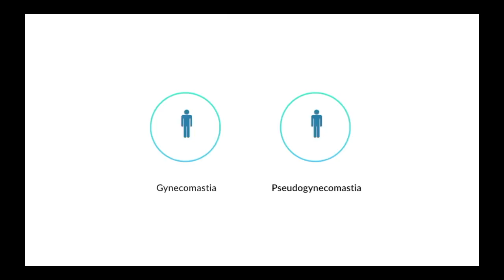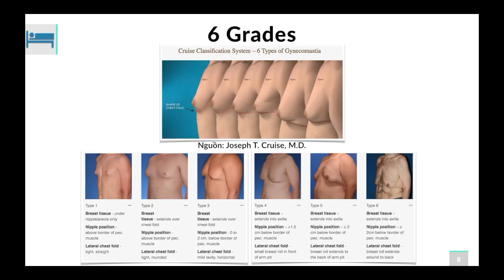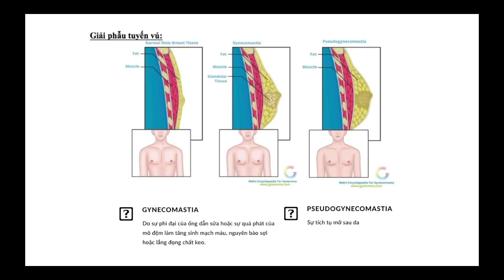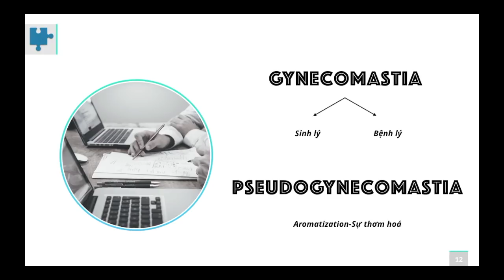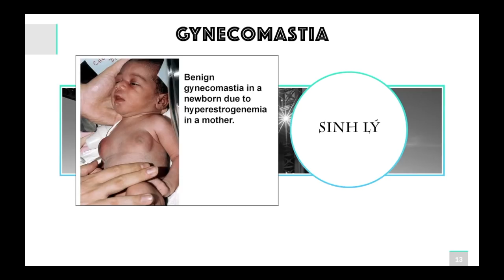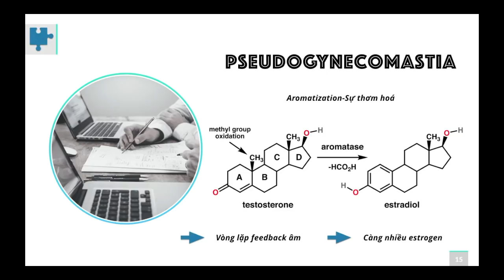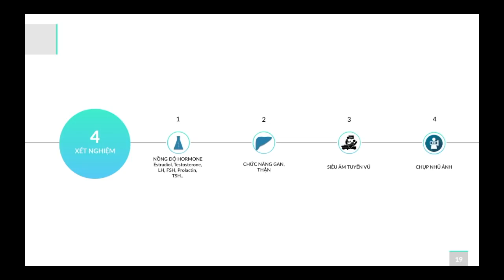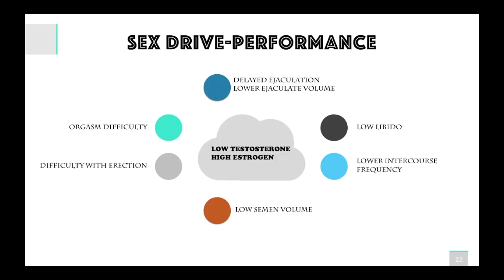10-10-2018, Nữ hóa tuyến vú, đàn ông vú to. Gynecomastia